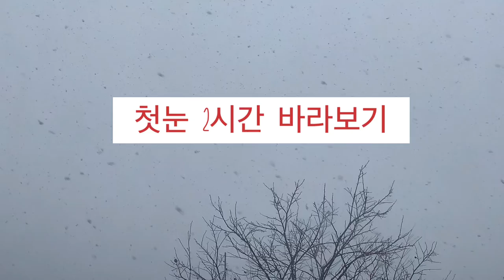눈멍, 첫눈 내리는 풍경 2시간 바라보기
첫눈 내리는 풍경 2시간 바라보기 눈멍입니다